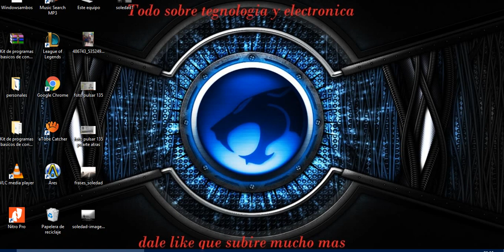Programas básicos para pc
Programas para Instalar despues de Formatiar una Computadora